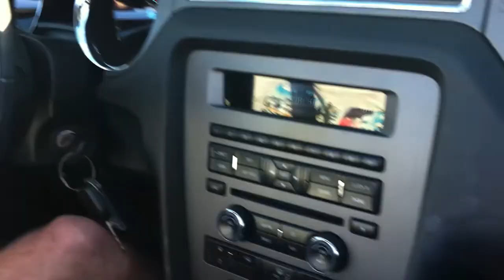Road trip to key West with a FORD MUSTANG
beautiful road to key West with a beautiful car!